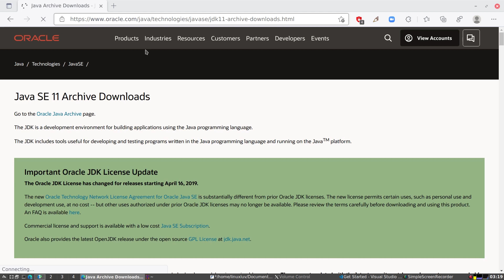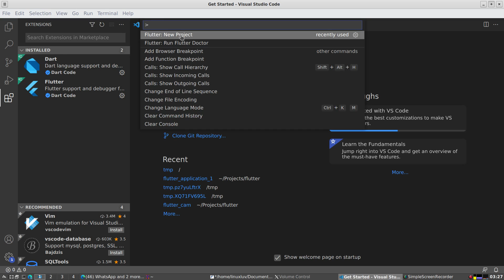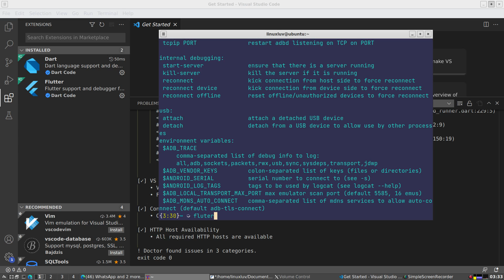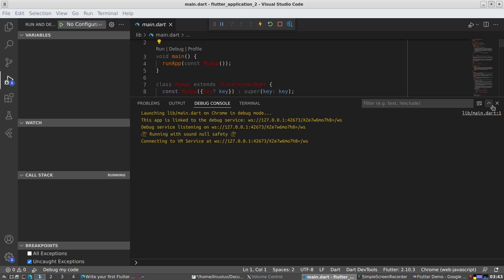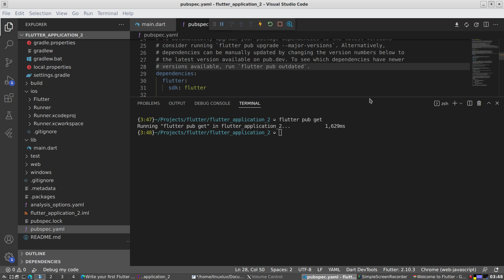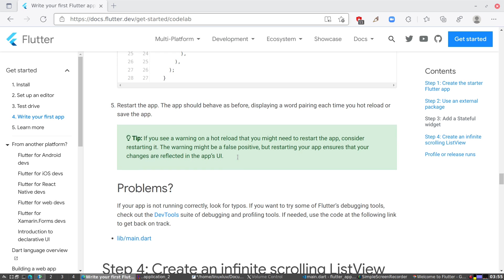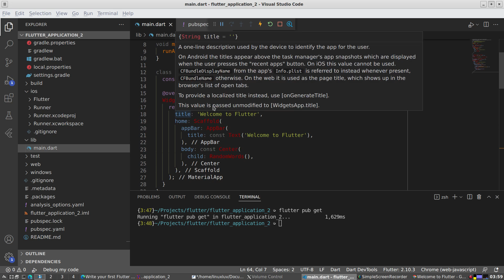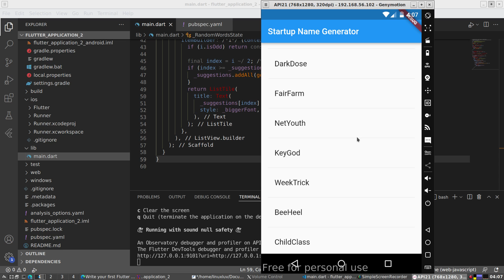Praktikum 1 Pengembangan Aplikasi Bergerak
S1 Informatika UNS
10/03/2022